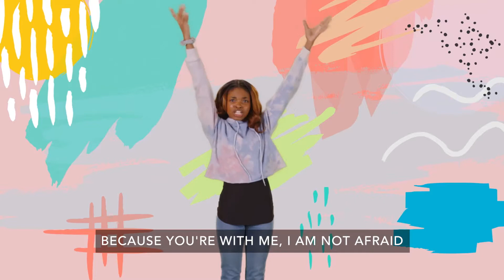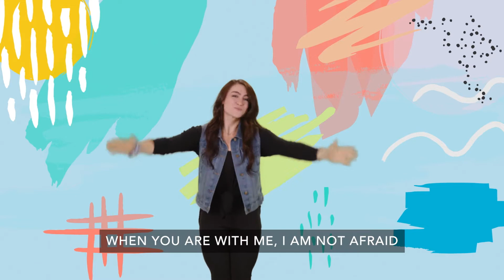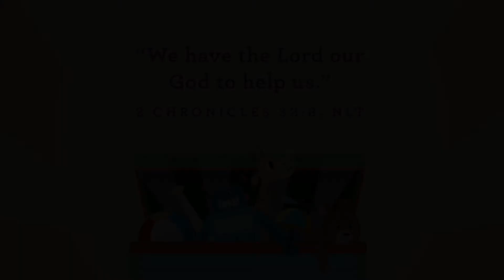Severn KiDS Online - Toy Box (PreK-K) - September 12, 2021